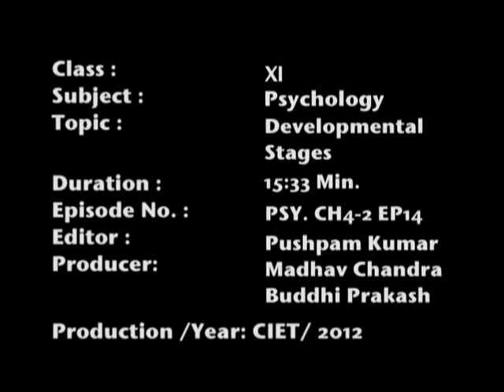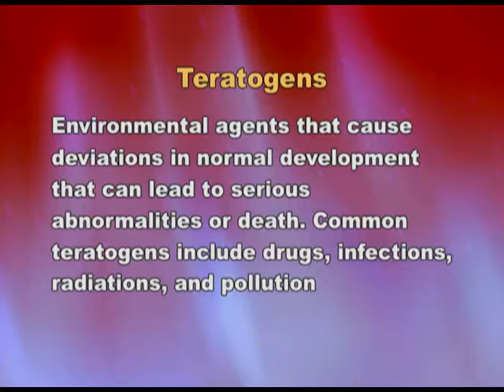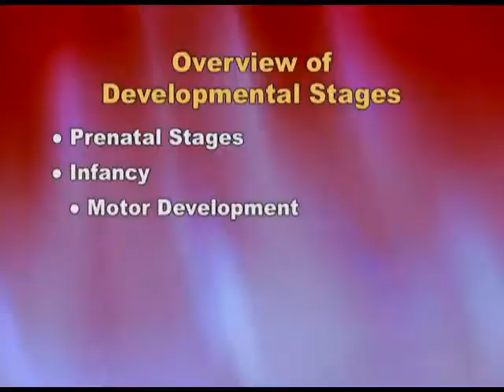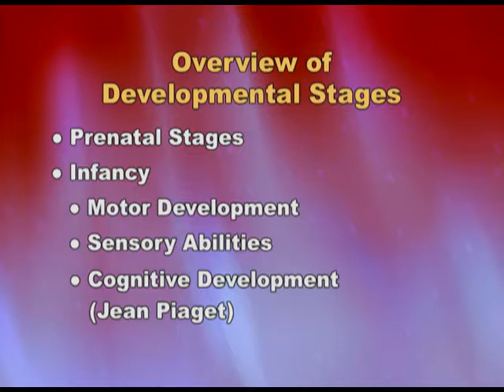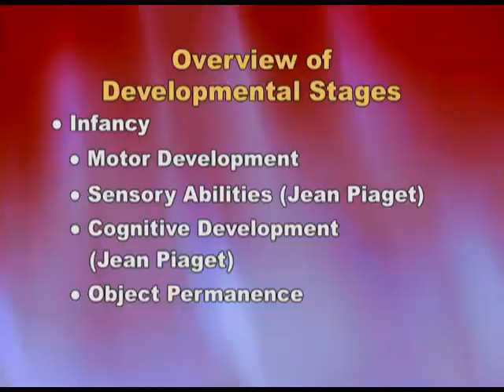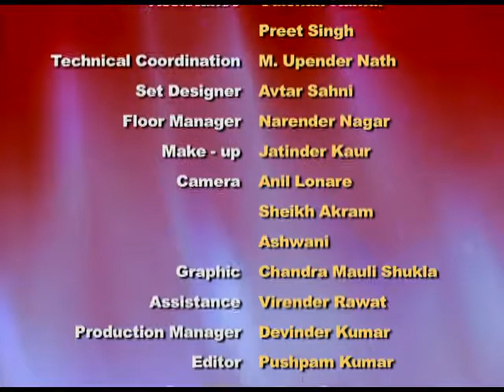PSYCHOLOGY XI CH4 EP14